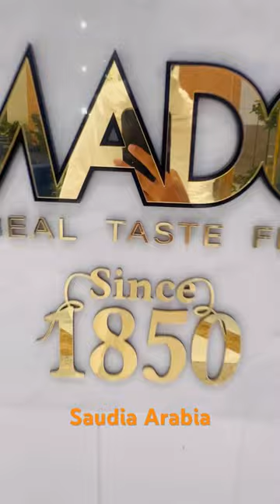MADO | ICE CREAM| Makkah